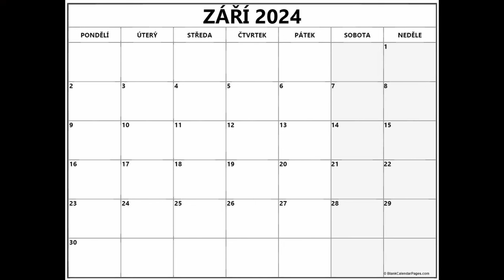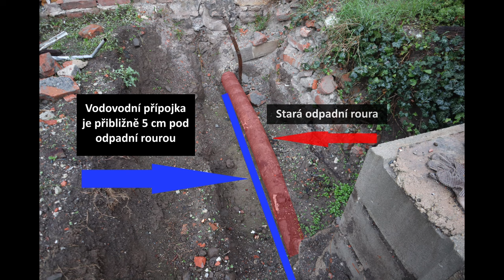Od stavby k lůžku: Jak jsem se z řemeslníka stal pacientem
Jo hold nemoc si nevybírá. Tedy obrazně řečeno, protože si vybírá, ale do virologie a bakteriologie tady zabíhat nebudu. Prostě jsem ochořel. Tak doufám, že jste se nebáli, že jsem sekl s kariérou digitálního tvůrce a prodal dům. A jestli ano, tak už se bát nemusíte, protože tu máte další video, ve kterém Vám vysvětlím, kvůli jaké nemoci jsem si dal pauzu a jak to ovlivní průběh rekonstrukce.

Kapitoly:
00:00 úvod
00:52 průběh onemocnění
01:55 doporučení z vlastní zkušenosti
02:32 komplikace na stavbě číslo 1
03:32 komplikace na stavbě číslo 2
04:06 komplikace na stavbě číslo 3
04:49 závěr